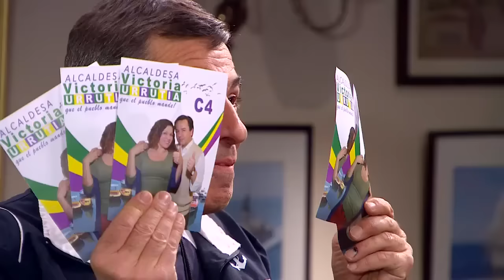Papá a la deriva - Chascarros II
Ríete con estos divertidos chascarros de las grabaciones de "Papá a la deriva"
Si te gusto el vídeo dele like!!
"Papá a la deriva", de Lunes a Viernes 20:00 Hrs.